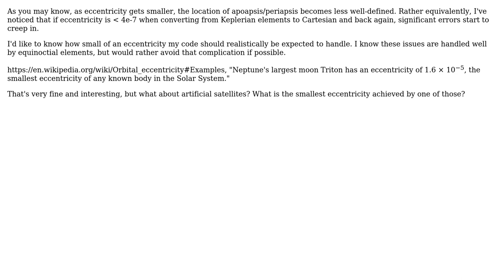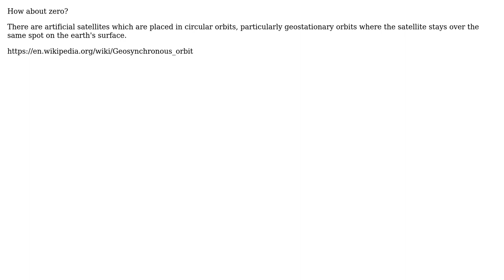Engineering: What is the smallest eccentricity achieved by an artificial satellite?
With thanks & praise to God, and with thanks to the many people who have made this project possible! | Content (except music & images) licensed under CC BY-SA | Music | Images & others | With thanks to user user16622 user GPS Pilot and the Stack Exchange Network Trademarks are property of their respective owners. You are responsible for your own actions.